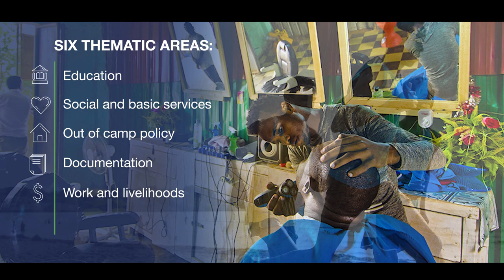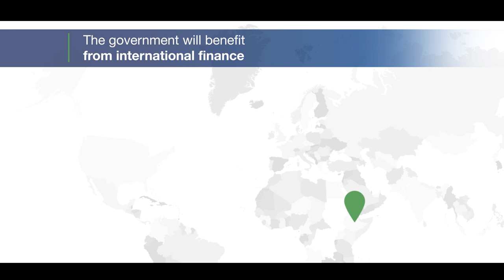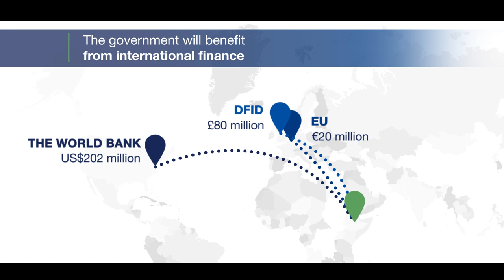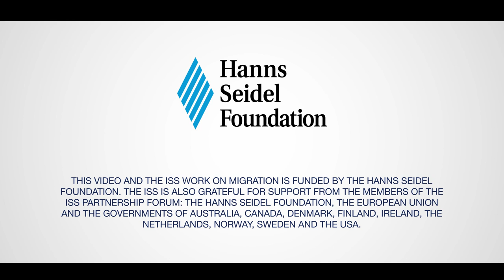Ethiopia’s world changing refugee responses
Ethiopia is one of the first countries in the world to pilot the Comprehensive Refugee Response Framework.